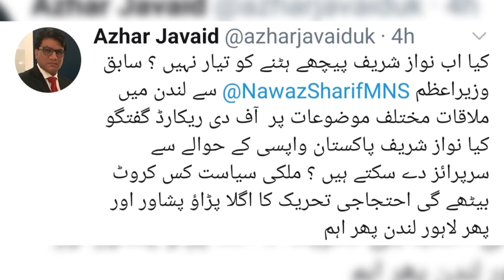نوازشریف کی وطن واپسی|ملکی سیاست میں سرپرائزنگ موڑ|حکومت اوراسٹیبلشمنٹ میں دراڑ؟|ایک ساتھ 3بڑی خبریں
نواز شریف کی وطن واپسی|ملکی سیاست میں سرپرائزنگ موڑ|حکومت اور اسٹیبلشمنٹ میں دراڑ؟|ایک ساتھ 3 بڑی خبریں